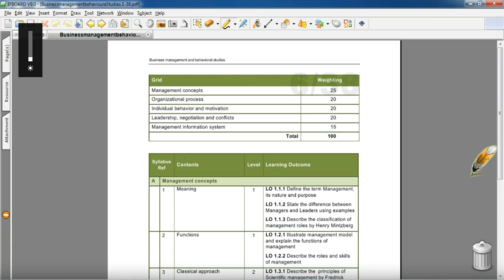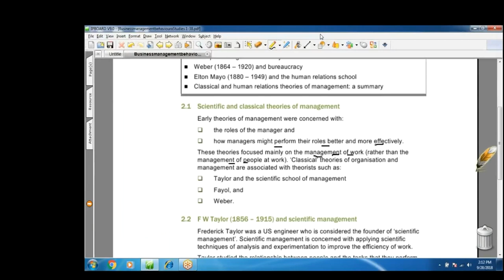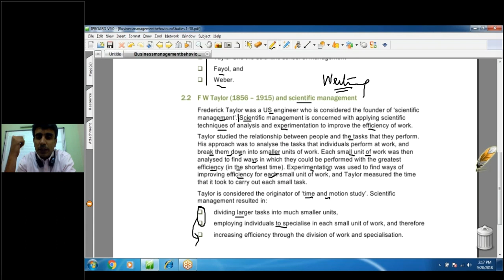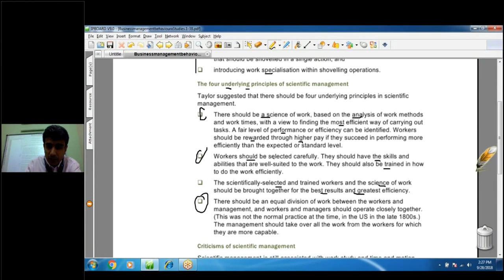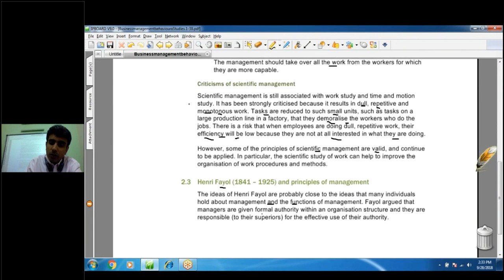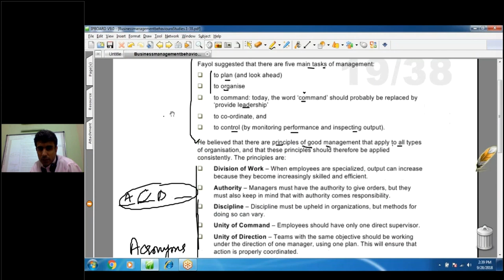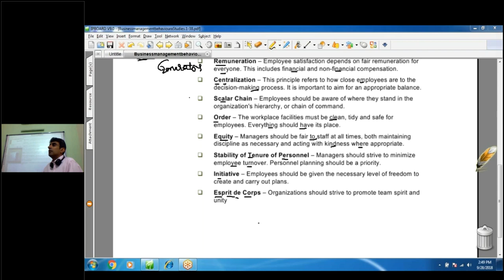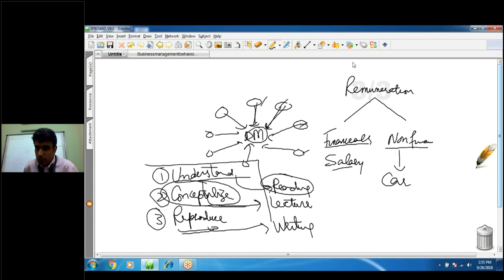lecture-2 Business management and behavioral studies (Bmbs) CAF-04-----------ICAP